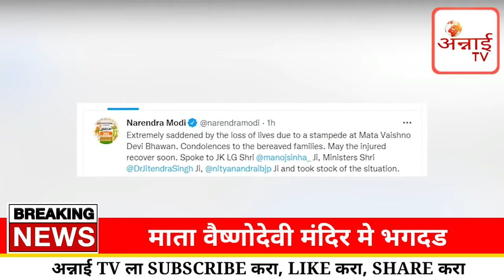vaishno devi stampede | नये वर्ष के पहिले दिन वैष्णोदेवी मंदिर मे मची भगदड